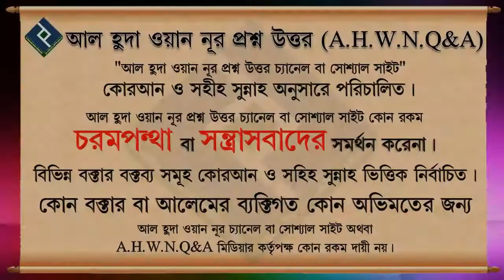মৃত ব্যাক্তির জন্য করণীয় কি ᴴᴰ┇শায়খ মুহাম্মদ রাশীদ আহমাদ